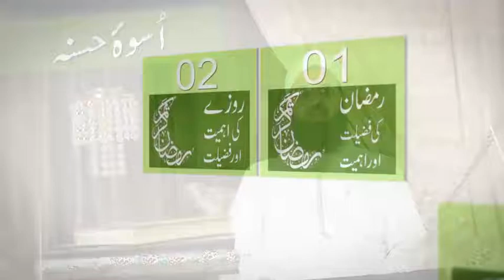Message of Allah and his Prophet S.A.W During this Ramadan.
Let Us Welcome this month of Blessings and Forgiveness and Spread the Message of Allah and his Prophet S.A.W During this Ramadan. Come and Join Us in this Cause with a New Topic Every Day Throughout Ramadan.